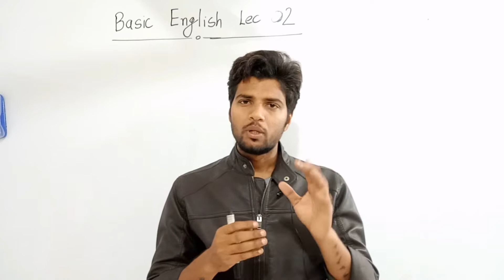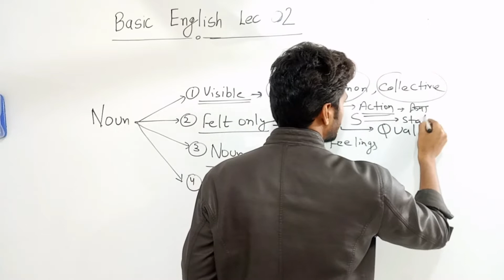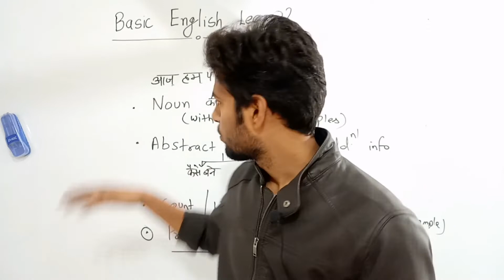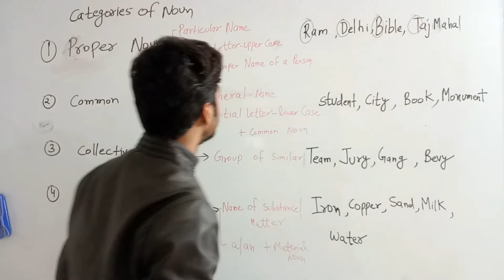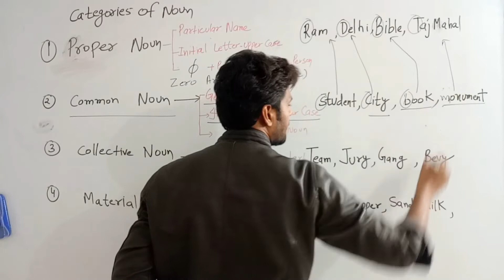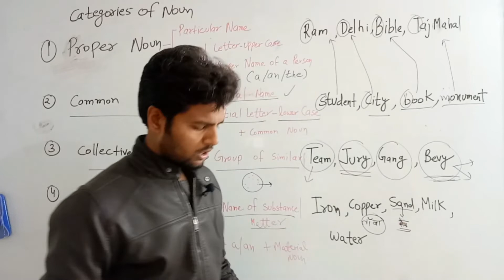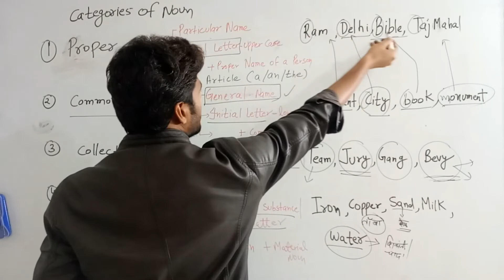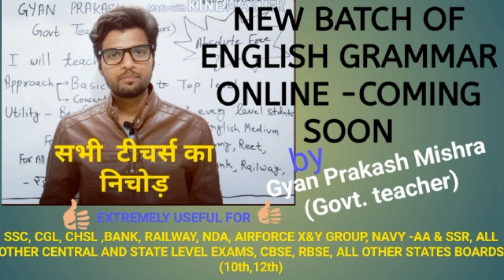PARTS OF SPEECH-NOUN BASIC LEC. 02 BY GYAN PRAKASH MISHRA